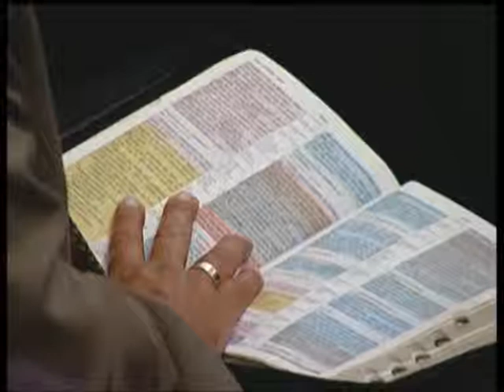«Время перемен» Слово о Кресте - сила Божья (E08 часть 1)